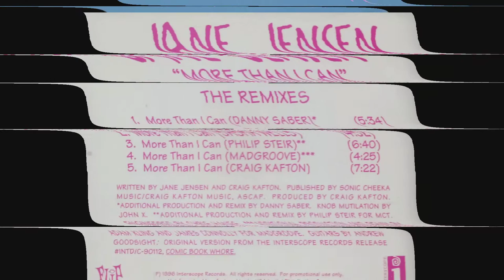JANE JENSEN - More Than I Can [Philip Steir Remix]